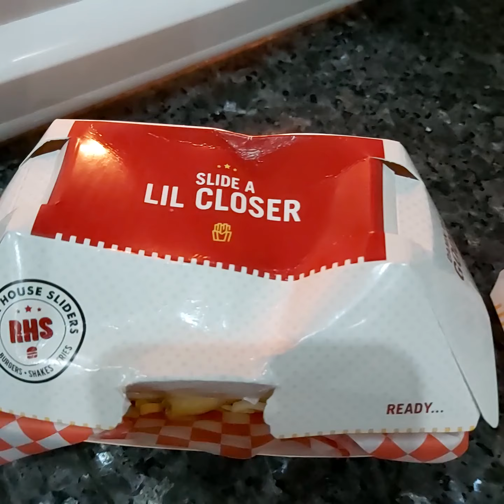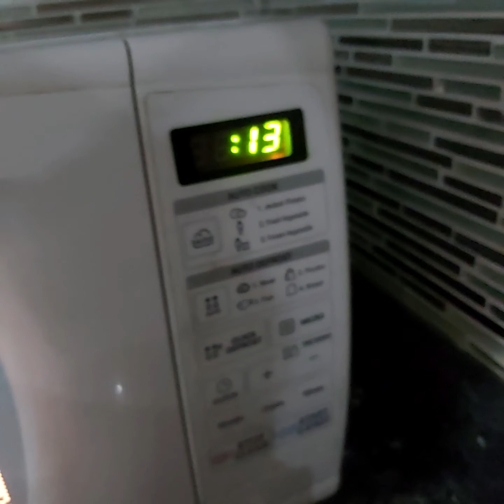Thank you sir for this food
For me